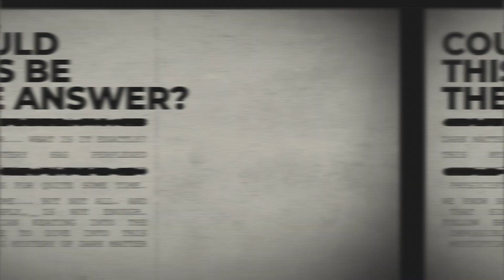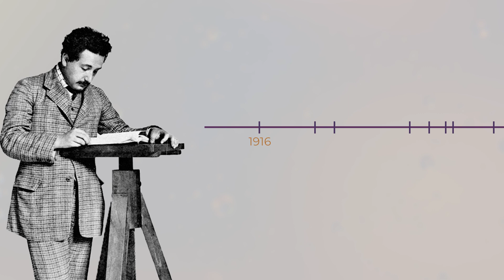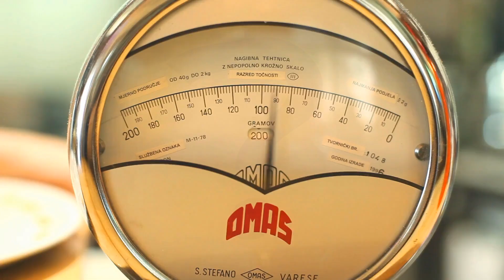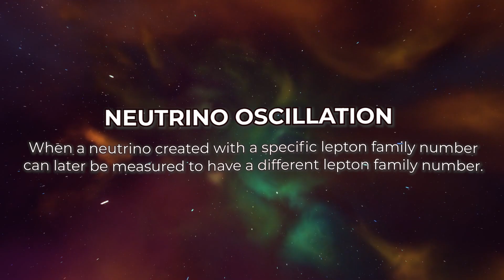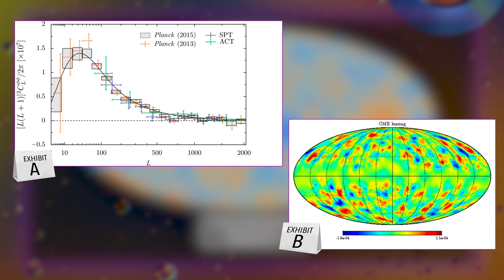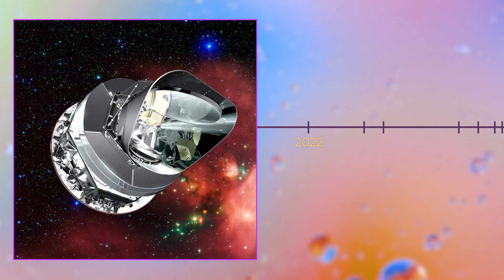The Critical Mistakes We Made About DARK MATTER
Journey into the enigmatic world of neutrinos - the only form of dark matter we definitively know exists. This video reveals how Einstein's theories and cutting-edge experiments across the globe are helping scientists weigh these ghostly particles that could unlock the mysteries of our universe's missing matter.

Dark matter is one of the most discussed phenomena in physics. But what even is dark matter? How do we know it exists? And why does it matter (no pun intended)? Dark matter has been a mystery in physics for over 70 years. In this episode, we're taking a deep dive into the one form of dark matter that we know 100% exists.